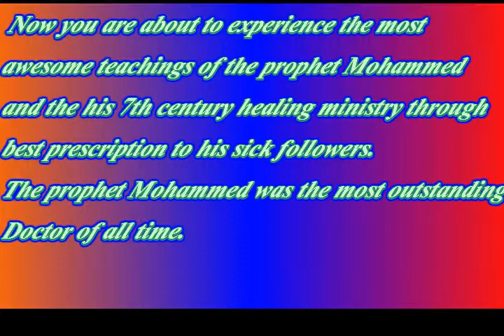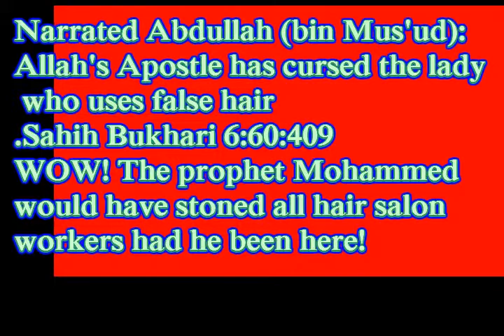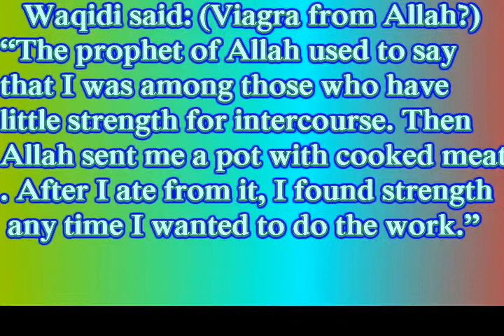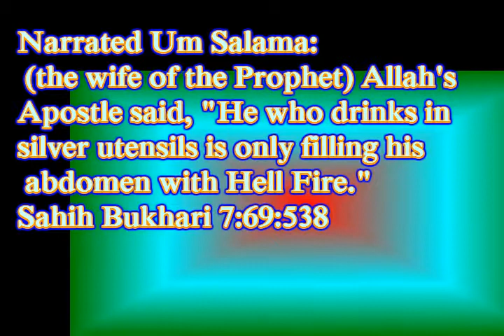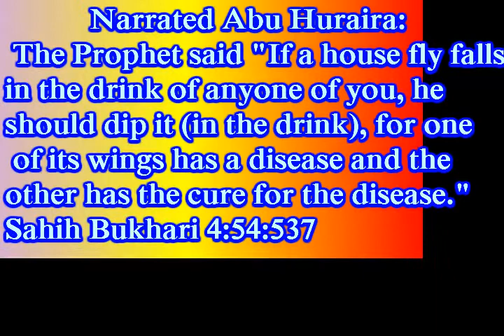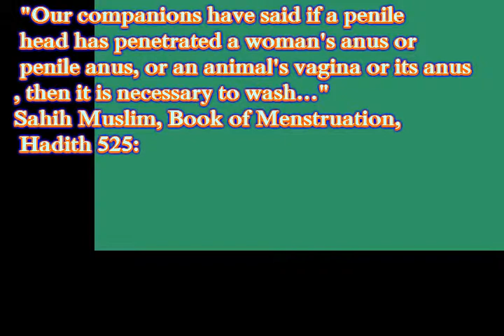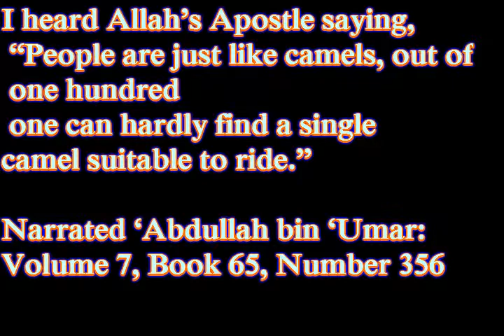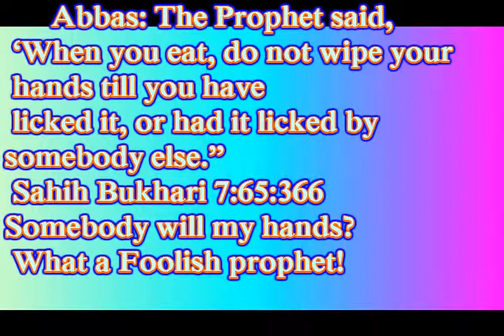The Prophet Mohammed amazing teachings